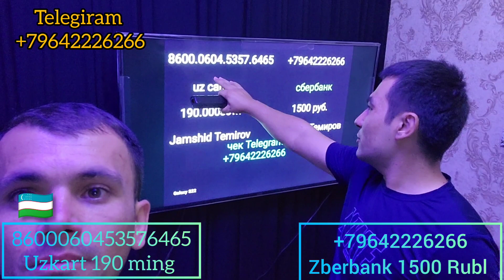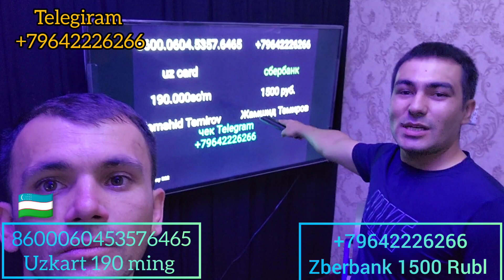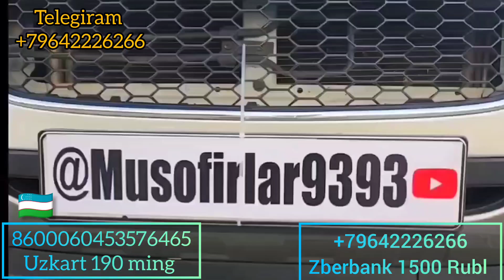NARIMON RINATOV HAM ROZIGRISH BOSHLADI